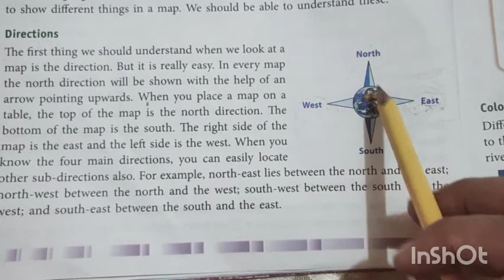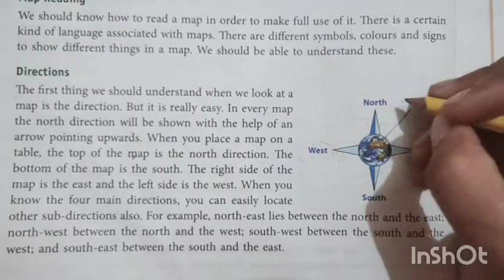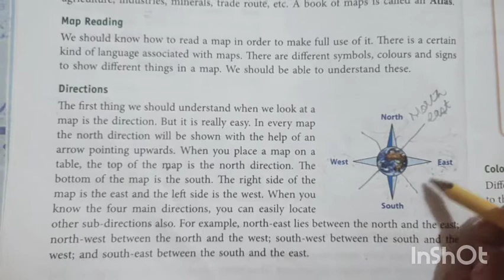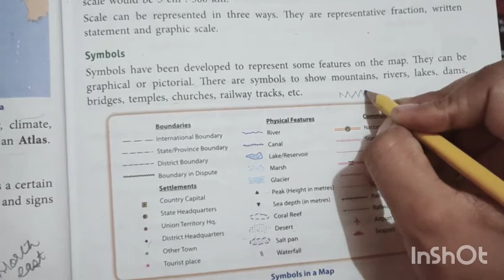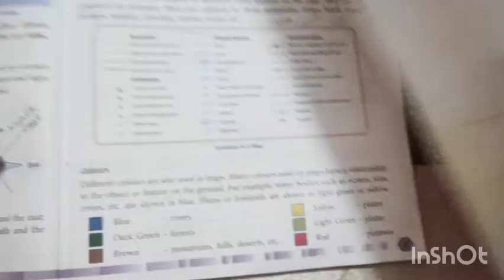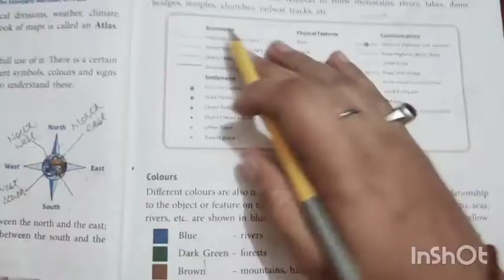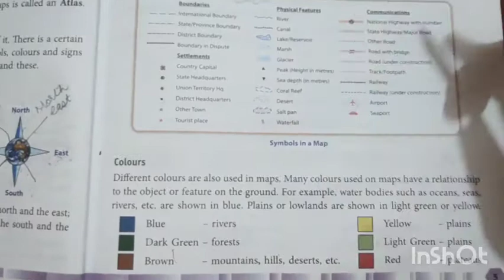Class 5 Chapter 1 The Imaginary Lines part 2